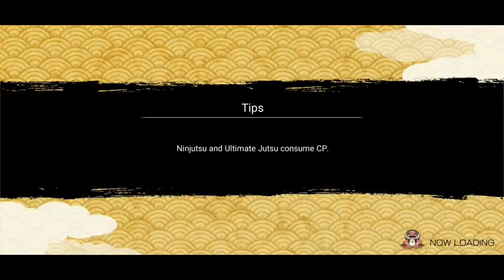Tsunade (Great Ninja War) Attack Mission Showcase with Supports | Naruto x Boruto Ninja Voltage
BG Music 🎧
Track: Hinkik - Explorers